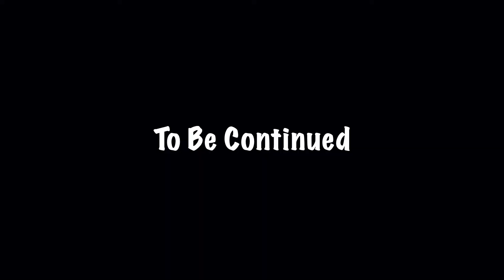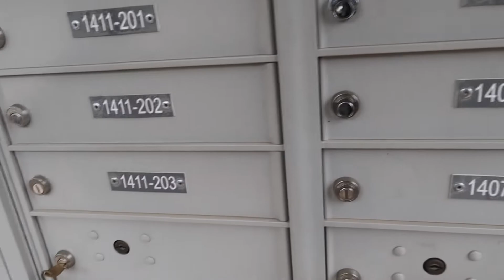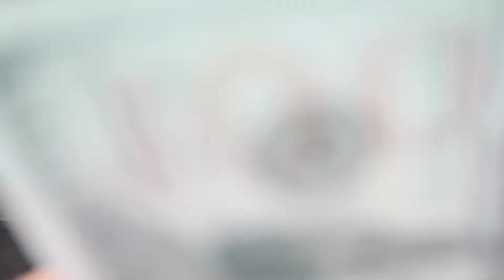MY FIRST YOUTUBE PAYCHECK | HOW MUCH I GOT PAID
Miss the last video!!! Don't worry here it go!

🚨 GO FOLLOW OUR Facebook Page🚨